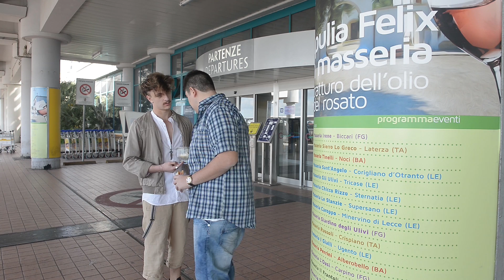Quinoana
Elevator Pitch Postato da - Quinoana